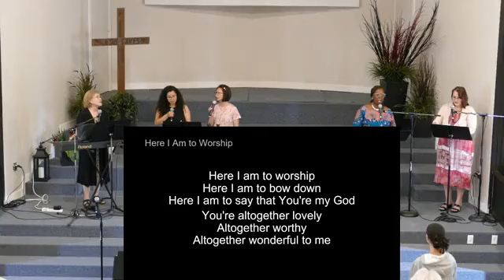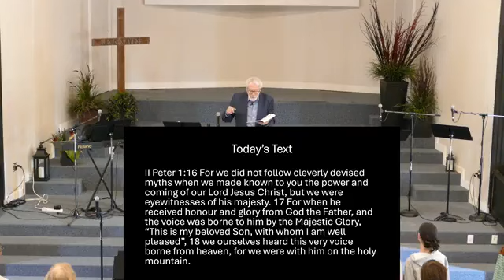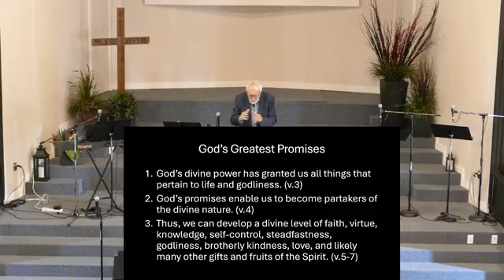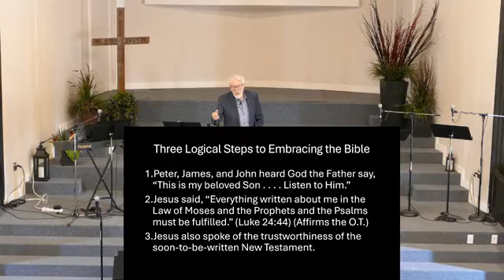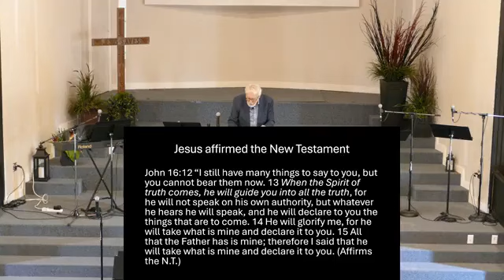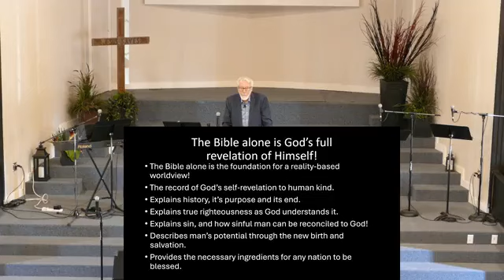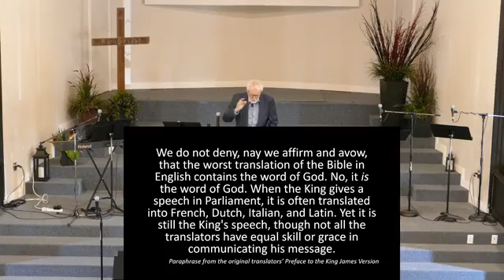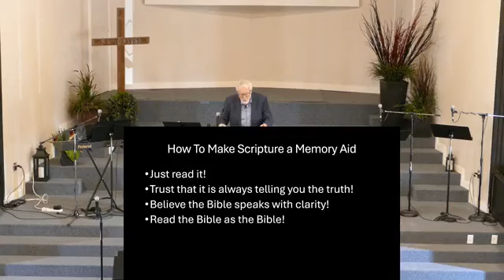"The World's Greatest Memory Aid"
Speaker: Shafer Parker